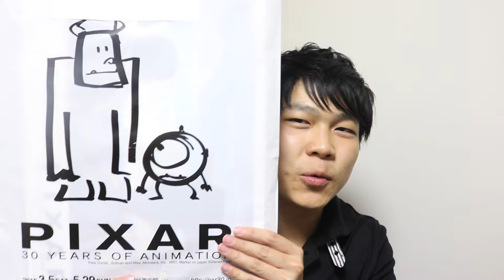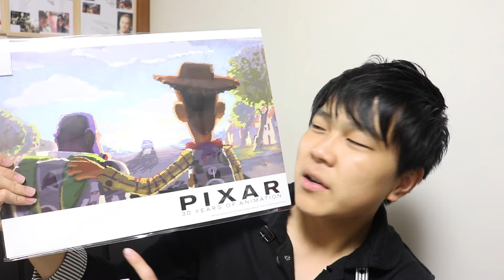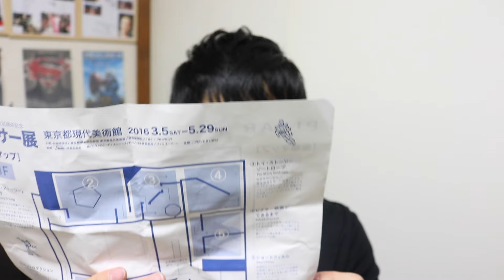【名言に感動】ピクサー展に行ってきた！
「次回へ続く」は編集ミスです。
すみません！！